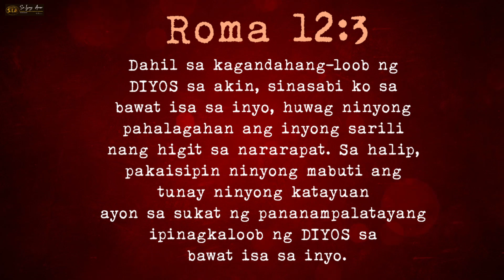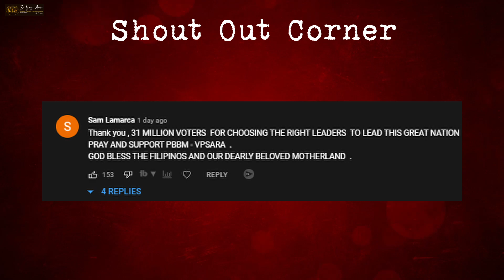First 100 Days ni PNoy Vs. First 100 Days ni PBBM / Sino ang Mas Maraming Nagawa?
-James 4:10
Magpakumbaba kayo sa harapan ng PANGINOON, at itataas niya kayo.

-Roma 12:3
Dahil sa kagandahang-loob ng DIYOS sa akin, sinasabi ko sa bawat isa sa inyo, huwag ninyong pahalagahan ang inyong sarili nang higit sa nararapat. Sa halip, pakaisipin ninyong mabuti ang tunay ninyong katayuan ayon sa sukat ng pananampalatayang ipinagkaloob ng DIYOS sa bawat isa sa inyo.